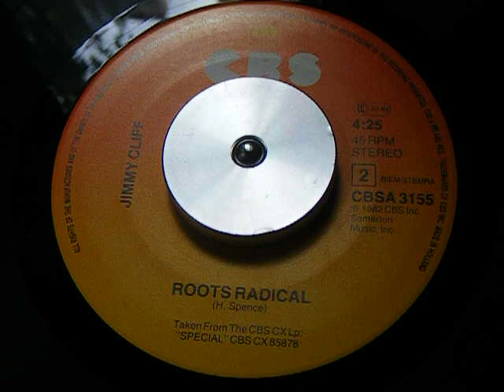Jimmy Cliff - Roots Radical [CBS]